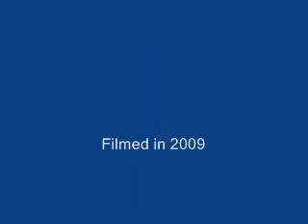The Biking Boys